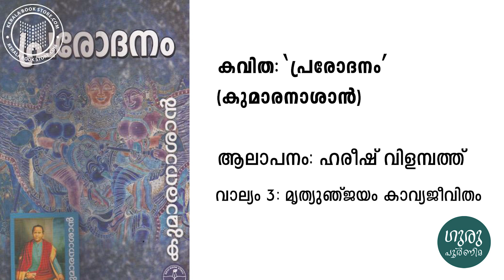കവിത: 'പ്രരോദനം' (കുമാരനാശാൻ) | ആലാപനം: ഹരീഷ് വിളമ്പത്ത് | വാല്യം: 3, മൃത്യുഞ്ജയം കാവ്യജീവിതം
കവിത: 'പ്രരോദനം' (കുമാരനാശാൻ)
ആലാപനം: ഹരീഷ് വിളമ്പത്ത്
വാല്യം: 3, മൃത്യുഞ്ജയം കാവ്യജീവിതം

സാനുമാഷിന്‍റെ സമ്പൂർണ്ണ കൃതികൾ
ഗുരുപൂർണിമ

12 വാല്യങ്ങൾ | 10200 പേജ് | ഹാർഡ് ബൗണ്ട് | പ്രസാധനം: ഓഗസ്റ്റ്  2023 | മുഖവില : 14790 രൂപ | പ്രി പബ്ലിക്കേഷൻ വില : 8800 രൂപ

തവണവ്യവസ്ഥകള്‍ ലഭ്യമാണ്
ഓണ്‍ലൈനില്‍ വാങ്ങാന്‍: